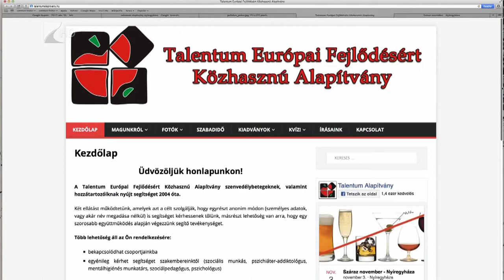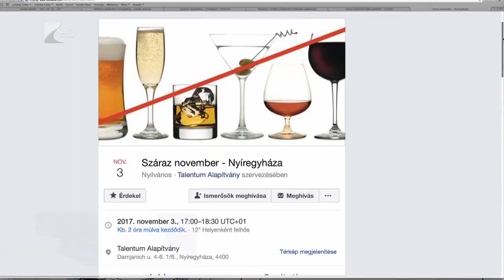Száraz november - Kölcsey Tv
Elindult a Száraz November elnevezésű kezdeményezés Nyíregyházán is. Az eredetileg, az Egyesült Királyságban bevezetett kampány célja, hogy felhívja a figyelmet az alkoholizmus problémájára, ezért a résztvevők vállalják azt, hogy egy teljes hónapon át nem fogyasztanak szeszesitalt. A nyíregyházi Talentum Alapítvány szervezésében novemberben minden pénteken csoportos beszélgetésre várják a fogadalmukat betartó jelentkezőket.